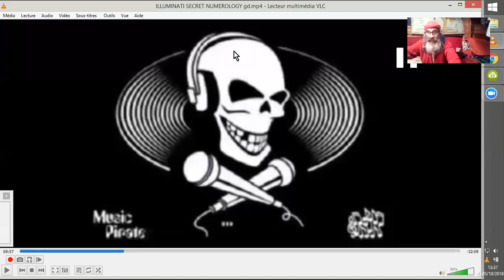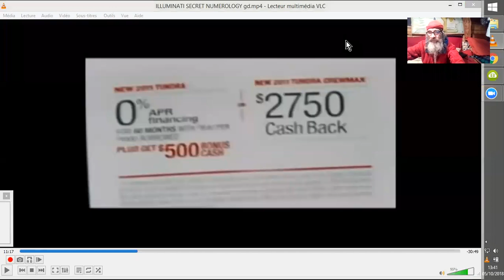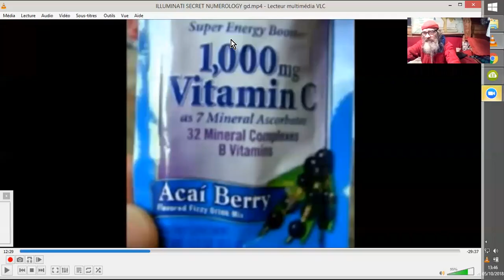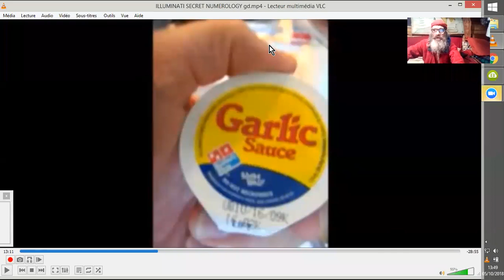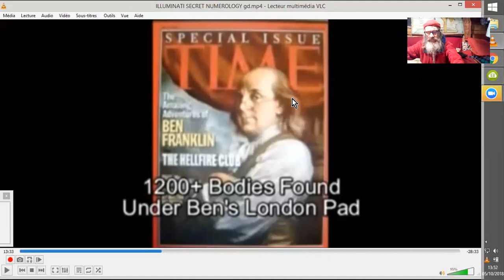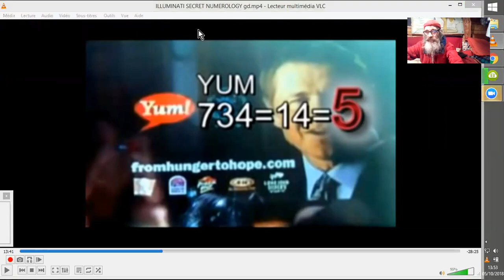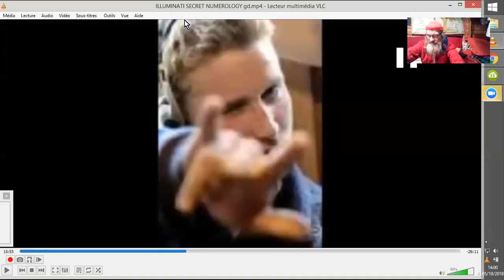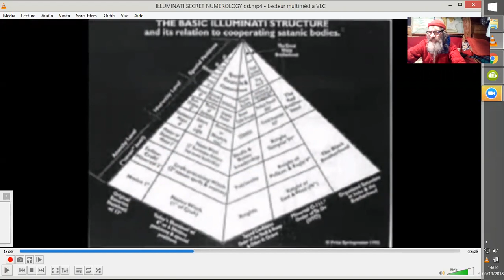LE CODE ALPHA-NUMERIQUE ILLUMINATI / SOCIETES SECRETES #181005_2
C'est un moyen tacite, occulte ou pour le moins discret, de communication de messages intégrés à celui qu'on lit, dans les mots les prix, les nombres et les noms, mais aussi les symboles et couleurs, gestes et postures, (6eil, etc...) 2ième Partie
V.O. : ILLUMINATI SECRET NUMEROLOGY